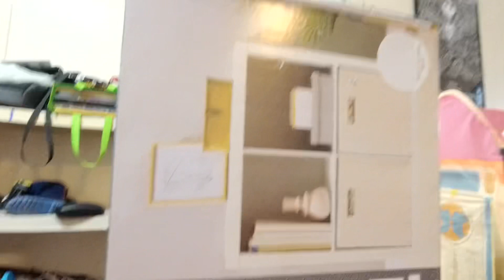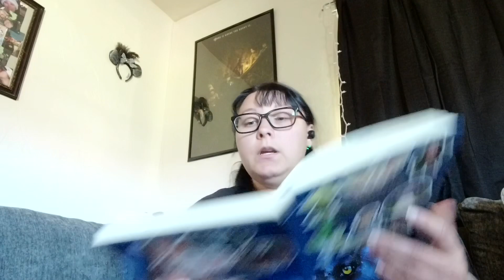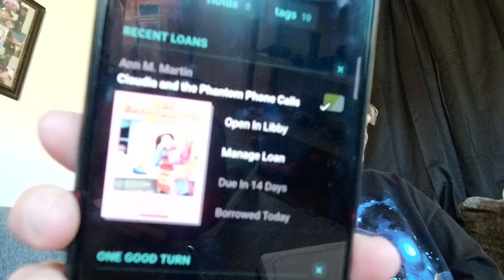Nostalgiathon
Channels talked about

Jamiereads_1
Goodreads
Jamie Wise
Amazon Wish List

The music at the being and end  belongs to Aivi & Surasshu/ Cartoon network/ Water Tower Music.